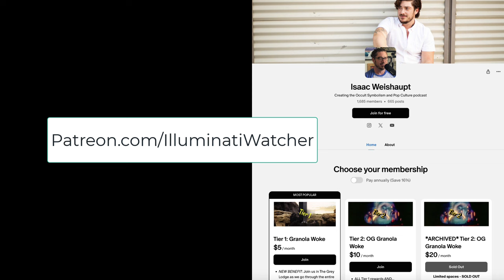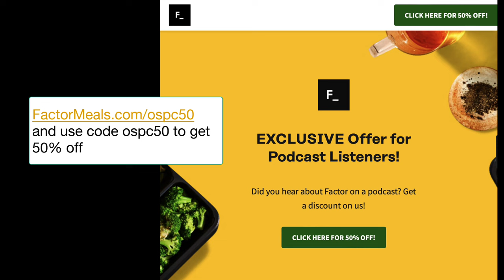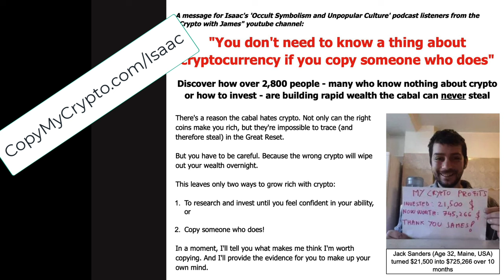Book of Enoch: Who Are The Nephilim & The Watchers, Occult Arts, Cannibalism and the End Times!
On today's episode of the Occult Symbolism and Pop Culture with Isaac Weishaupt podcast we’re finally talking about a subject that deserves much attention: The Book of Enoch! We’ll talk about The Watchers, Nephilim, forbidden arts, evil and read straight from the source! We’ll discuss some interpretations including: Orthodoxy, Damien Echols, LDS Mormonism, Azazel and look at the idea that Enoch is Hermes Trismegistus! Are we experiencing the end times?... Find out today! (*not really)

FREE email newsletter (*with FREE emailed PDF of my first book written)

Socials, shirts and my podcasts:
AllMyLinks.com/IsaacW

Get all my books- SIGNED by the author, shirts, mugs etc

**This is not "news"- it's an op-ed opinion based show that provides research findings and speculation. Please do more research on these topics to find your own truth and don't consider me as a source of information- this is more like guidance and encouragement to understand our world and the entertainment within it. Isaac provides his opinion based upon research into the occult. Basically: don't cancel me for an opinion.